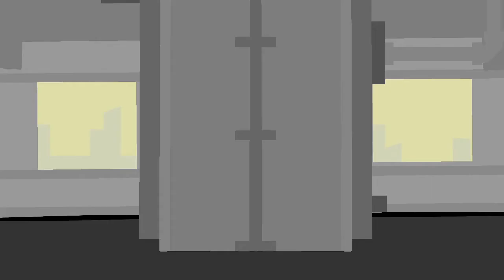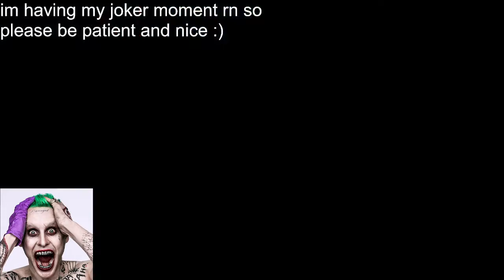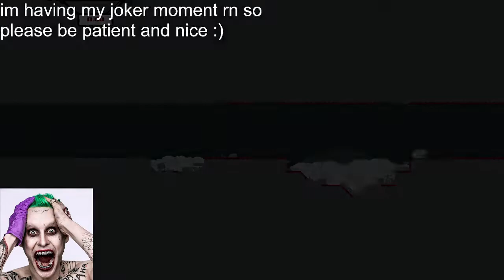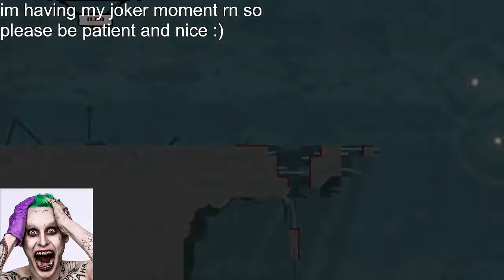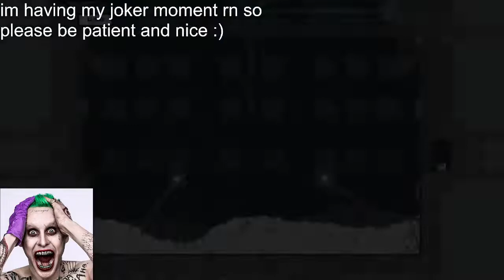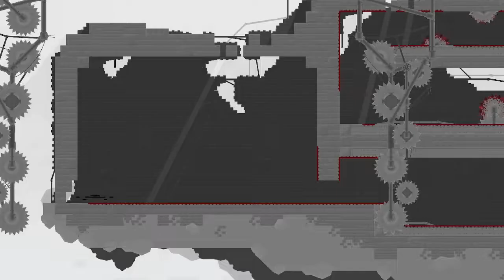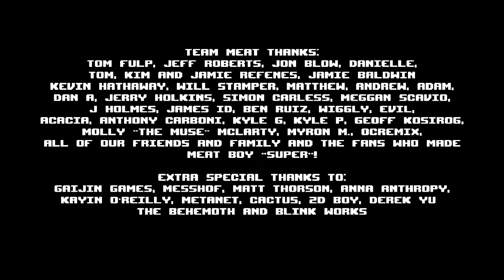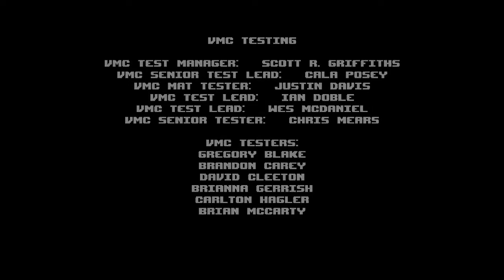Super Meat Boy | Joker Meter Level 30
sorry for taking a while to upload this my adhd made me constantly forget to upload this, also its 7 hours long